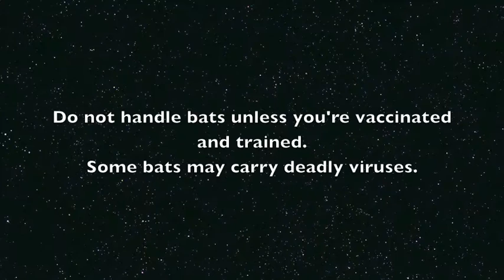Flying-Fox rescued from courtyard, part 2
After rescuing Claire, a Grey-Headed Flying-Fox from the courtyard, I dropped in on the vet to give her subcutaneous fluids.  I could've done this at home but it was kilometres closer.  When I got her out to look at her, she decided she'd drink.
In discussion with the vet we decided her biting the towel was more  a pain and stress reaction than neurological, so we gave her some analgesia and let her chill out for a few hours in a sling in her carrier.
She needs some sling rest, some warmth, more fluids and soft foods, and time.